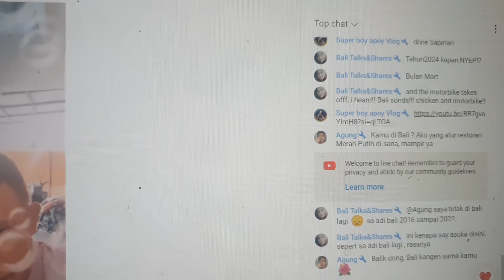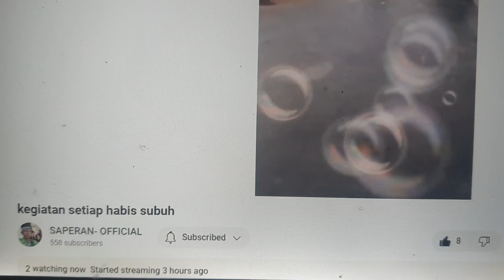HERE I AM HANGING NOWDAYS. REACTORS QUIETLY WAITING.... QUIET...SHH. FOODIE..WHERE ART THOU?